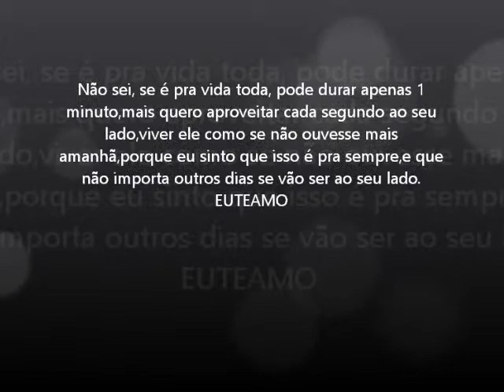Grupo ta na Mente - Sem limites